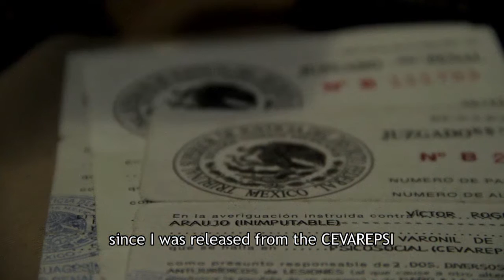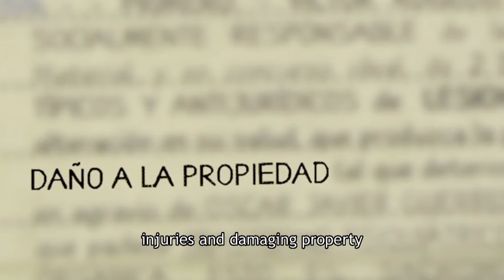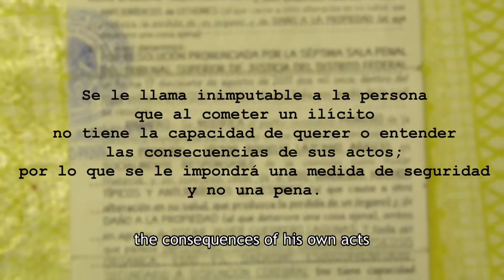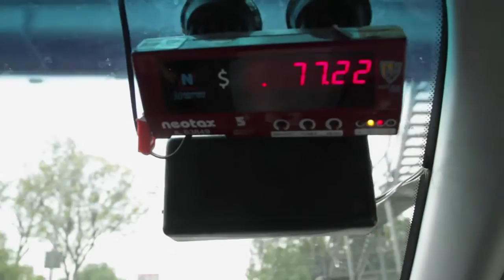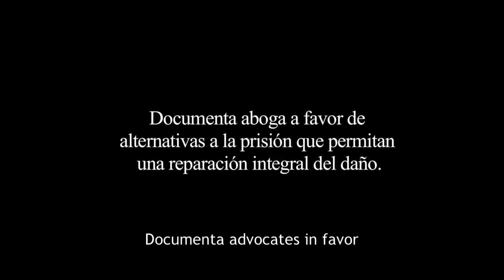Documental | Víctor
Víctor tiene una discapacidad psicosocial. En este corto documental narra cuáles son las barreras y dificultades con las que se encontró al enfrentarse al sistema de justicia penal en México.

Él fue declarado inimputable y enviado a una prisión psiquiátrica en México.